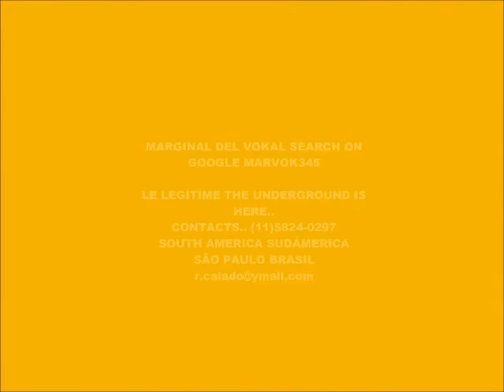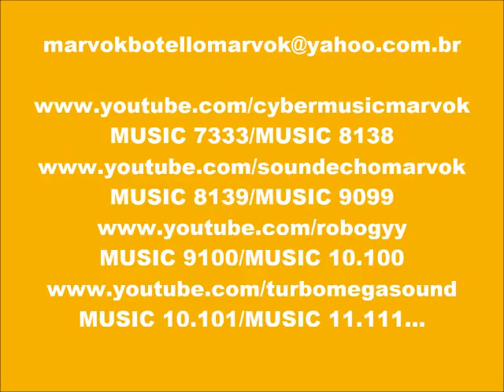CYBER MUSIC 9726-ECHO MUSIC-PRODUCED IN MY PLAY 2 MARVOK345